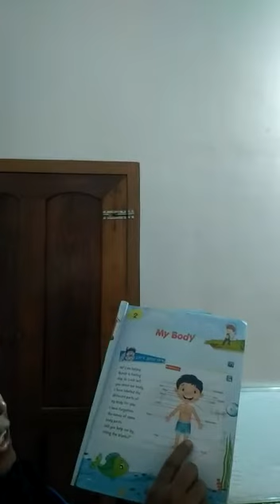Online class msm std 1(2)